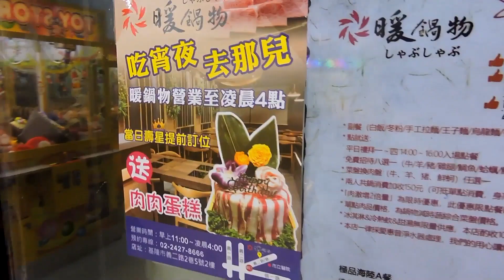基隆美食│暖鍋物嘗鮮│袁彬的美食旅遊筆記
超人氣的暖鍋物，一直都是袁彬的火鍋名單之一，周五下班回家，雖然已經很晚了，幸好暖鍋物開到凌晨四點，還是有機會品嘗到美味的燒酒雞鍋。
看著大火熊熊燃燒，寒意被去除，醇厚的湯頭，厚實的烏骨雞雞肉，吃起來很過癮。